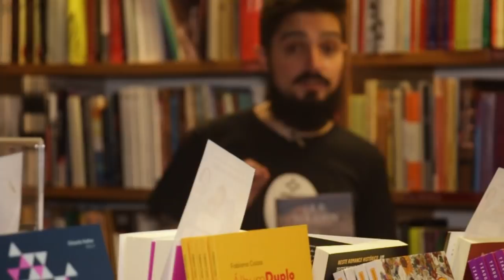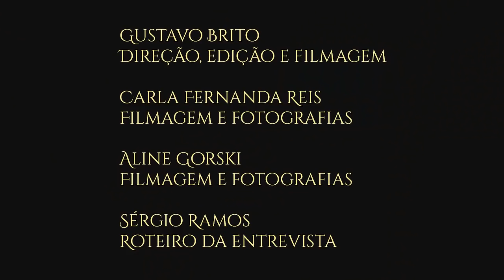Entrevista com O Conselho de Tradução | TT #276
Em razão das novas traduções das obras de J.R.R. Tolkien feitas pela equipe da HarperCollins Brasil, o Tolkien Talk chamou todo este time de especialistas para bater um papo e falar sobre cada uma das escolhas feitas. Reinaldo José Lopes, Gabriel Brum, Ronald Kyrmse e Samuel Coto, gentilmente cederam horas de um lindo sábado para trazer este conteúdo para os leitores do Professor. Saiba mais na decupagem do vídeo abaixo.

APRESENTAÇÃO

Roteiro da entrevista: Sérgio Ramos

Direção, edição e filmagem: Gustavo Brito

Filmagem e fotografias: Carla Fernanda Reis e Aline Gorski

CONFIRA TAMBÉM!

DECUPAGEM
00:01:36 - Apresentação: Samuel Coto
00:02:12 - Apresentação: Gabriel Brum
00:02:43 - Apresentação: Ronald Kyrmse
00:04:06 - Apresentação: Reinaldo José Lopes
00:04:40 - Apresentação: Cesar Machado
00:05:18 - Qual é a necessidade da nova tradução?
00:10:24 - Em que consiste o Conselho de Tradução e quais foram os critérios para a escolha dos membros?
00:14:17 - The Guide to the Names to The Lord of the Rings
00:21:00  - Orc/Orque - Orcs/Orques Goblin/Gobelim - Goblins/Gobelins
00:23:46 - Troll/Trol - Trolls/Trols
00:25:59 - Dwarf/Anão - Dwarves/Anãos - Dwarrow/Ananos
00:30:50 - Desafios da tradução de A Queda de Gondolin
00:34:22 - A História da Terra-média
00:37:51 - Livros de apoio/estudos
00:43:59 - Guia de traduções da HCB
00:48:42 - Gelo Atritante/Gelo Pungente
00:50:26 - Doom/Sentença
00:52:58 - Ronald Kyrmse: o que mudou no perfil do leitor brasileiro nos últimos 35 anos
00:56:06 - Ronald Kyrmse: como ele se tornou o maior Tolkienista brasileiro
00:59:19 - Reinaldo José Lopes: como os estudos acadêmicos culminaram na tradução de obras densas como A Queda de Gondolin e o Silmarillion
01:04:24 - Gabriel Brum: As diferenças que veremos entre as duas versões de As Cartas de J.R.R. Tolkien (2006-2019)
01:09:25 - Gabriel Brum: Critérios para adaptações, neologismos e traduções das versões brasileiras
01:11:57 - Agradecimentos e recados dos tradutores
01:15:35 - Encerramento por Cesar Machado

MÍDIAS SOCIAIS

TRILHA SONORA

TAGS E HASHTAGS:

Conselho de Tradução, O Senhor dos Anéis,  The Lord of the Rings, Middle-earth, Terra-média, Tolkien, J.R.R. Tolkien, Tolkien Talk